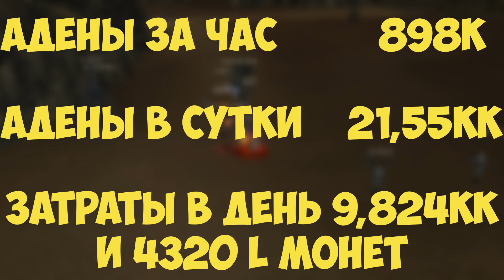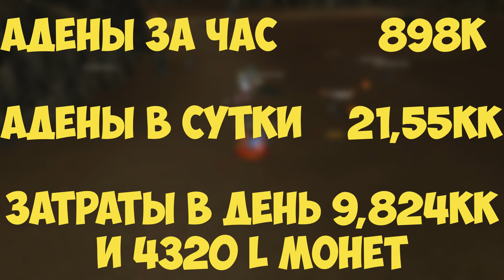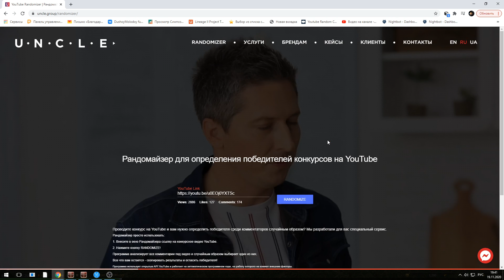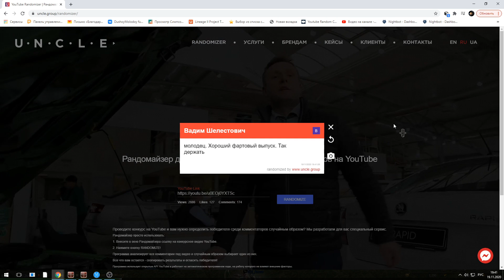Окупается ли кач в Lineage 2 Essence? Вторая часть.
Вы просили затестить ДВ? Получайте! Как всегда простоял час, посчитал результаты и сделал вывод!

💪💪💪Не забывай оценивать видео лайком/дизлайком это очень помогает в продвижении, а так же подписываться на канал.

💪💪💪Если собираешься начать играть или вернуться после длительного перерыва, то переходи по моей реферальной ссылке и получай бонусы. Подарки и подробности при регистрации находятся в закрепленном комментарии От души благодарю!